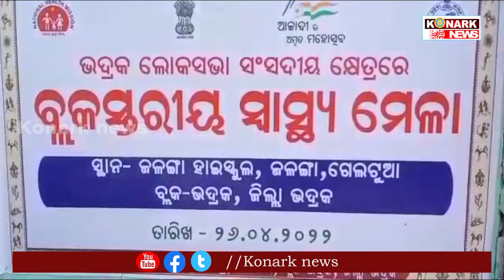ଘର ପାଖରେ ମିଳିଲା ନିଃଶୁଳ୍କ ସ୍ୱାସ୍ଥ୍ୟ ସେବା